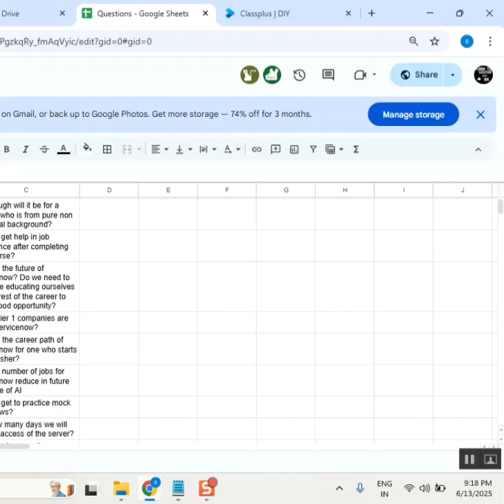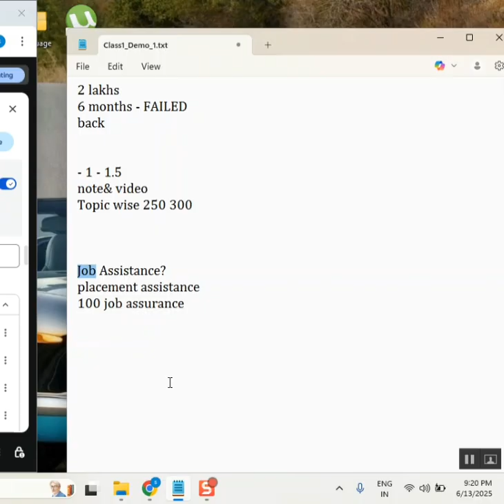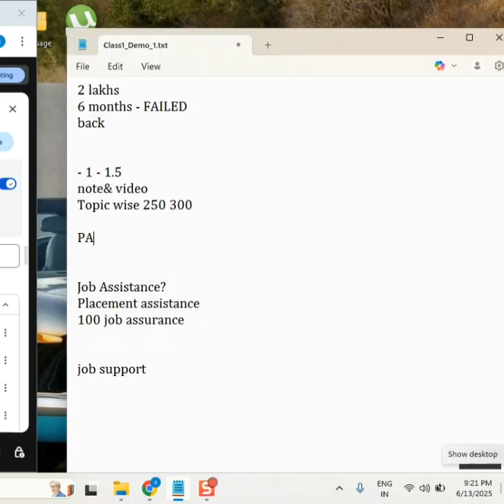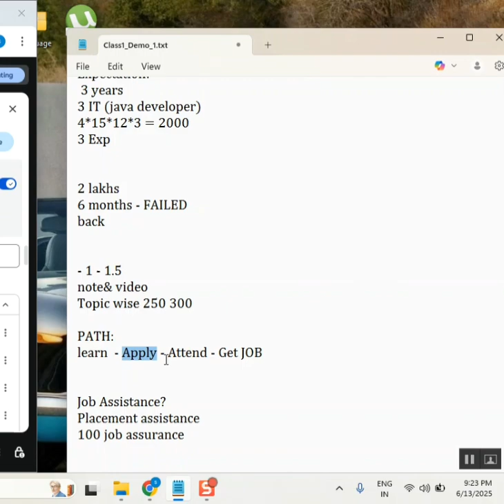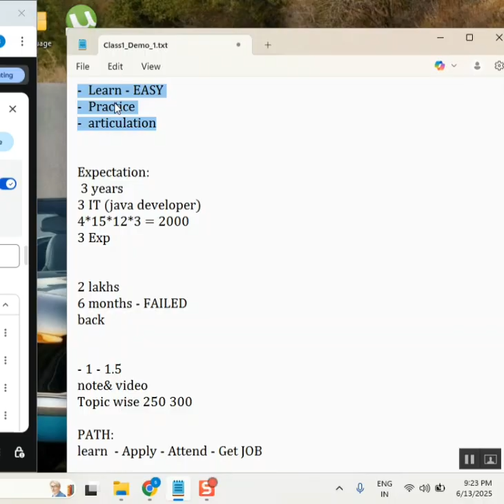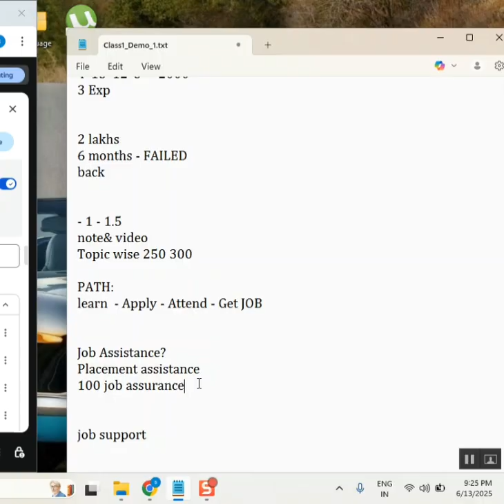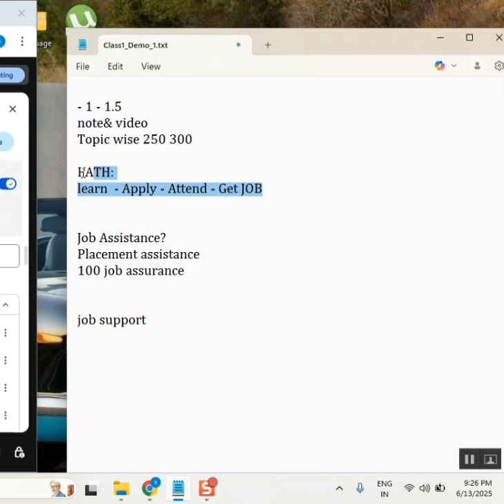Job support || 100 % Assurance || Placement Assistance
### 🧠 Specific Skill or Module Hashtags

### 📚 Learning/Education Tags

### 🔥 Trending/Boosting Reach